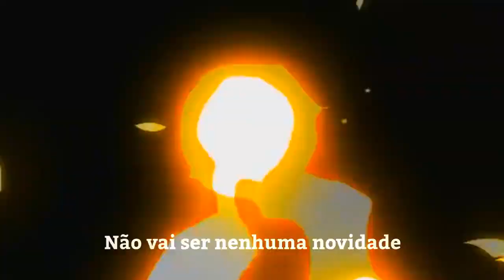Instrumental - Rick e Morty VS. Phineas e Ferb | Duelo de Titãs (7 Minutoz)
LEEM AQUI E IMPORTANTE

Galera Como vcs sabem as bases do 7mz aqui no canal são bem famosas no meu canal,sao as bases que fazem mais suscesso aqui,todas elas costumavam pegar mais de 1K de views em menos de 1 semana ou ate 2 mil em menos de uma.Porem as 2 ultimas bases do 7 que postei nao chegaram a 1k de viuews e o feedback caiu muito,Isso acontece por causa que os likes nos ultimos videos estao muito baixos tipo a base do todoroki do sagaro,ta com 200 views e so 21 likes.antes costumavam pegar bem mais e isso ta prejudicando o canal.Por causa de uma nova regra o YouTube So Recomenda os videos de um canal pra voce se voce der like nos videos,se vc sair de um video meu ou de qualquer outro canal o Yt vai entender que voce nao gosta do conteudo daquele canal e vai deixar de recomendar os videos do canal pra você.Então se você gosta do meu canal não esqueçam de deixar like por favor assim o YouTube Vai Entender que voce gosta dos mues videos e vai divulga nas pesquisas e nas recomendaçoes.Bom se puderem ajudar fznd isso agradeço mt.Tmj galera =)

Creditos : KANEKI BEATS

Produced By : Eleven Thought Beats

Status : Free (Pode Ser Comprada)

Skype : Gamers Forever

- TAGS -